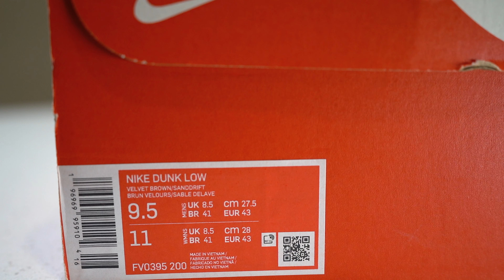Nike Dunk Low "Red Panda" on Feet in 4K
Back with another full in-depth view of the Nike Dunk Low “Red Panda.” Are these the best non-SB Dunks of the year? We present you with beats and sneakers, no talking just views. Enjoy!

Nike Dunk Low Velvet Brown and Rugged Orange!

Official release date on SNKRS 10/27/23!!

Beat produced by: @Flowman for So Independent Media

Video Shot & Edited by: @jdub_sikmedia for So Independent Media

YT Shorts: @sikkicks